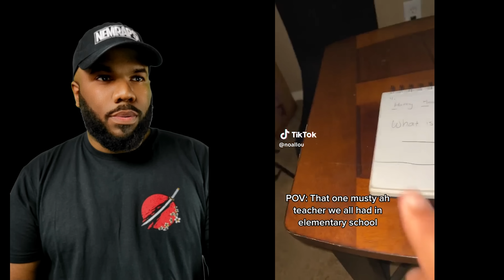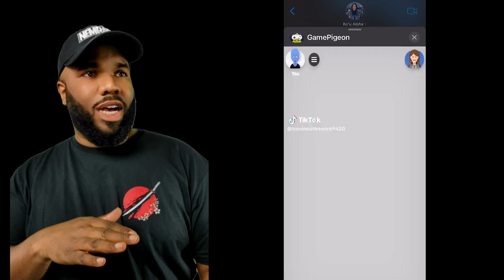Beautiful Black Man Reacts to Funny Memes and Videos - NemRaps Try Not to laugh 355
one two buckle my shoe, this is the greatest beautiful black man reacting to funny memes and videos of all time